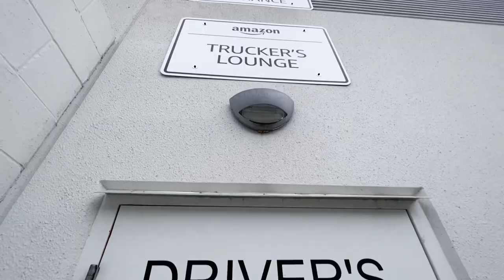Is There Still Money In The Box Truck Business Moving Amazon Relay Freight? | Mentee Meet Up Vlog 🚚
What’s up fam? A big question I constantly get asked about is if there is still money to be made in the box truck business doing Amazon Relay? Here is some first hand information I’m dropping on todays Vlog. Also had an opportunity to meet one of my mentorship program clients, and ran into a course student. All in one day!! Enjoy. 🚚💰

1997 Classic Hip Hop Tape Produced and written by: Bigg Vic